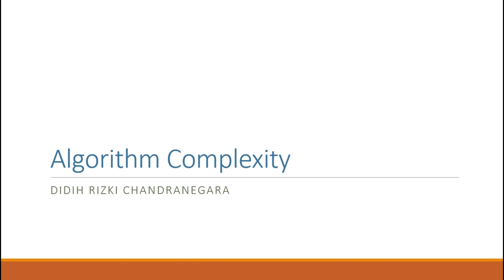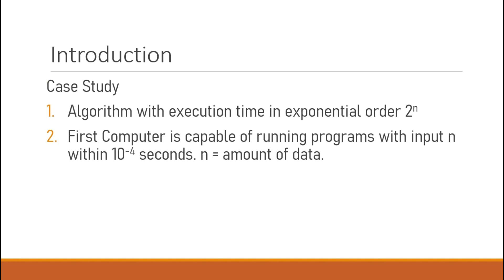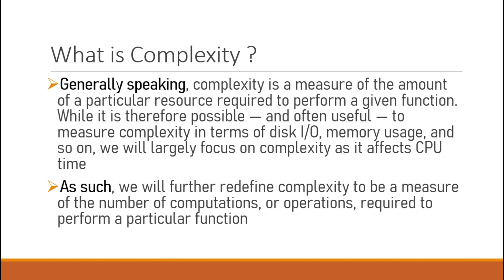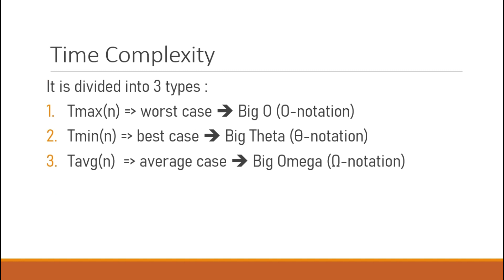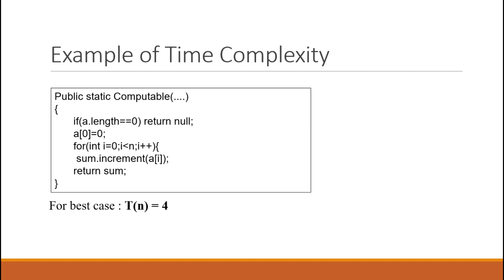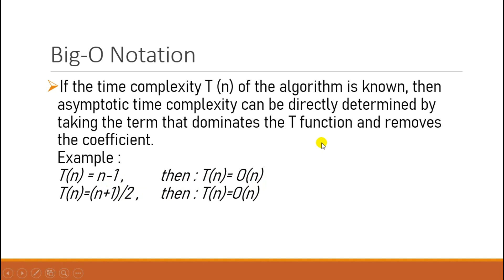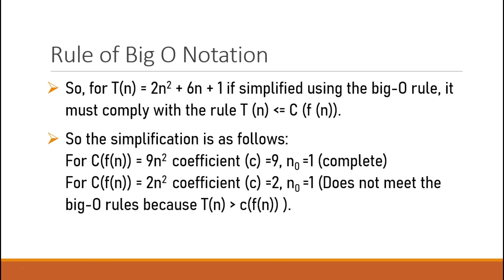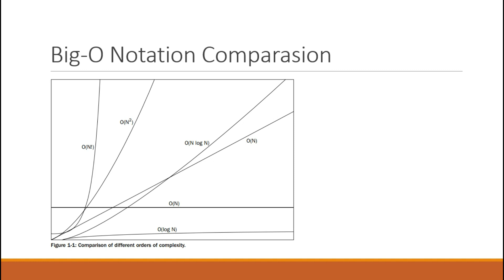Belajar Kompleksitas Algoritma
Belajar Algoritma Pemrograman Part 2

Tunggu ya video selanjutnya di channel ini.